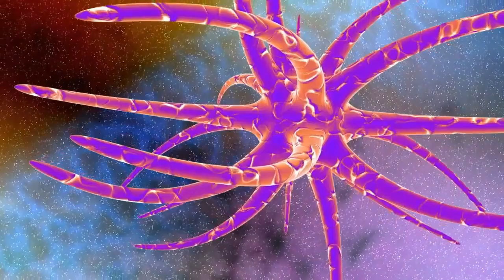Ozric Tentacles - Swirly Termination. 2000. Progressive Rock. Psychedelic Rock. Full Album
Tracklist
1. Steep (3-12)
2. Space Out (8-28)
3. Pyoing (4-29)
4. Far Dreaming (5-24)
5. Waldorfdub (6-13)
6. Kick 98 (6-03)
7. Voy Mandala (11-52)
Line-up
- Ed Wynne / guitar, keyboards
- John Egan / flute, vocals
- Zia Geelani / bass
- Seaweed / keyboards
- Rad / drums, percussion